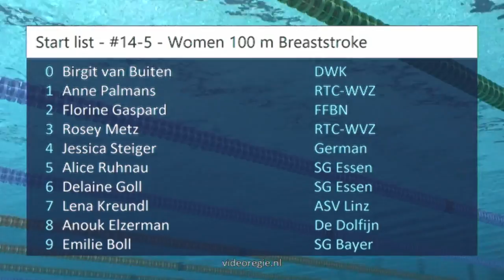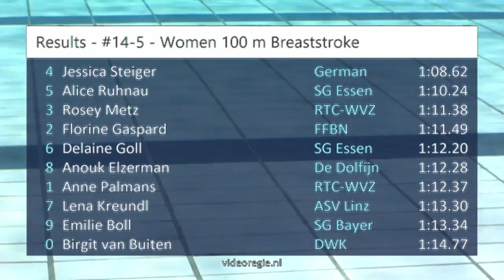#14-5 - Women 100 m Breaststroke - Swim Cup Eindhoven 2018 | Zwemmen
Swim Cup Eindhoven 2018 - #14-5 - Women 100 m Breaststroke